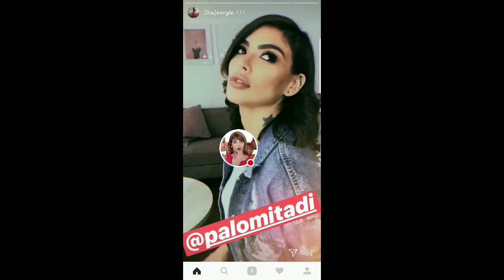ANGIE JIBAJA 11-04-18